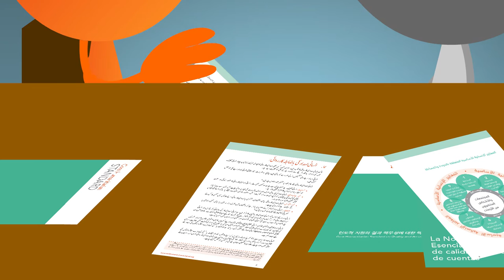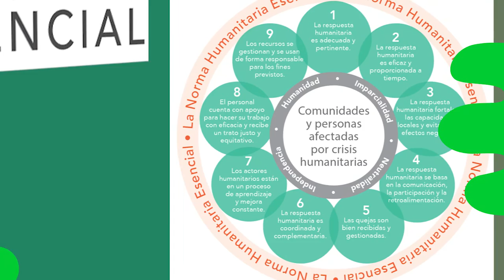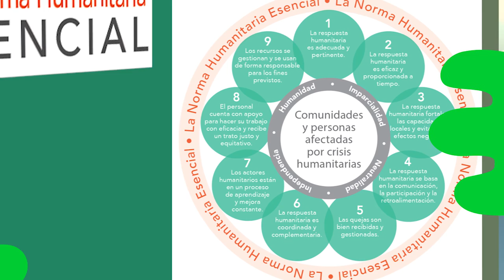Introducción a la Norma Humanitaria Esencial (Core Humanitarian Standard)